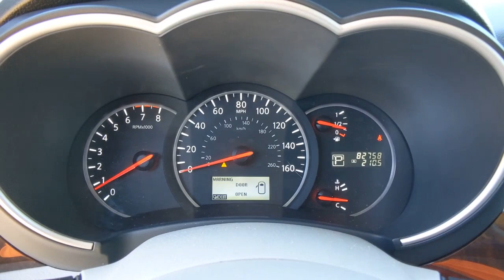2013 Nissan Quest Denton, Dallas, Fort Worth, Grapevine, Lewisville, Frisco, TX DI1640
Platinum Graphite Used 2013 Nissan Quest available in Denton, Texas at Gunn Nissan Denton. Servicing the Dallas, Fort Worth, Grapevine, Lewisville, Frisco, TX area.

Stop by Gunn Nissan of Denton and check out this 2013 Nissan Quest 3.5 S!! Gunn Automotive has been serving Texas in automotive sales since 1955! Come and see why we have one of the best reputations in the Nation! Gunn Nissan of Denton - Real. Simple.Odometer is 26812 miles below market average!